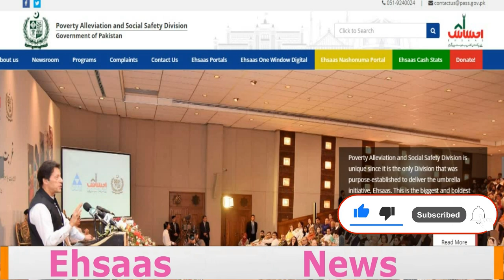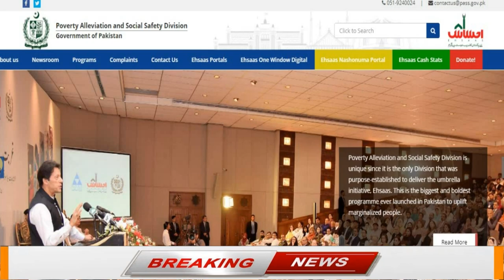Ehsaas Kafalat Program Online Registration|Ehsaas Program 2021